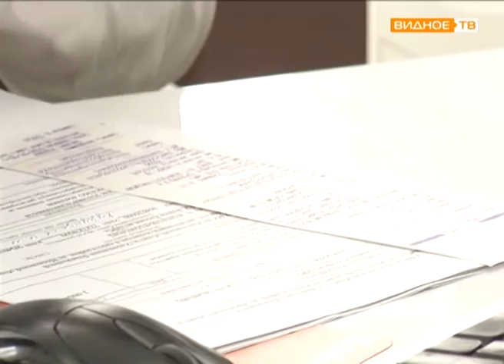"Субсидии бизнесу" - компенсация малому и среднему бизнесу через МФЦ